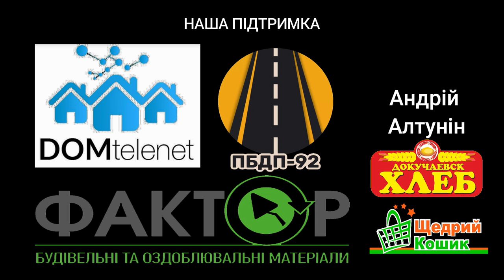Велосипедом через Україну. З півночі на південь. #2 Across Ukraine ENG SUB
✅Подорож велосипедом Україною, з півночі на південь.
✅ Маршрут: Грем'яч - Ізмаїл, 760км.
✅ Шлях на північ Київ, Шостка.

✅Cycling to Ukraine, from north to south.
✅ Route: Gremyach - Izmail, 760 km.
✅ Way to the north Kyiv, Shostka.